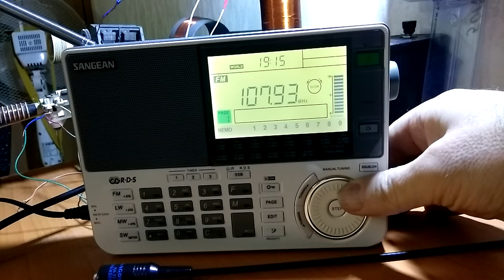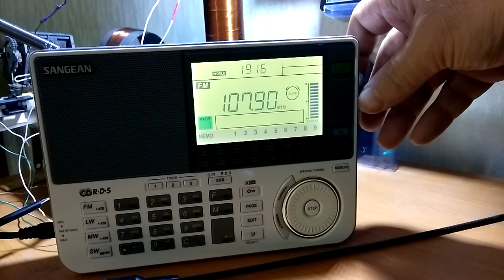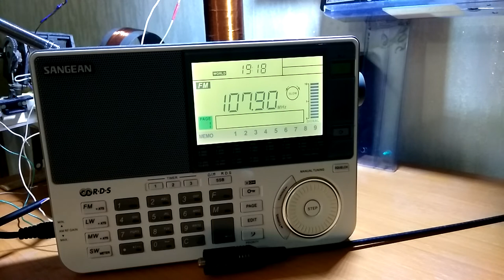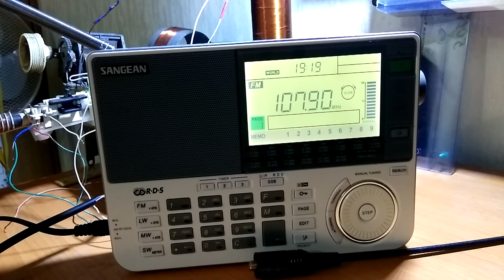Sangean 909X звучит на FM в канун 2020 года.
Поздравление с Новым Годом 2020 !!!